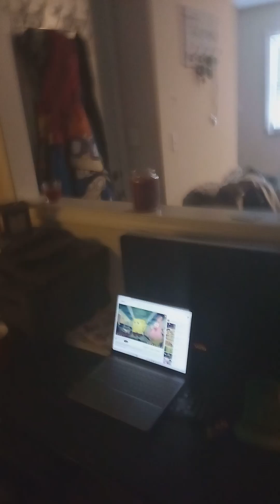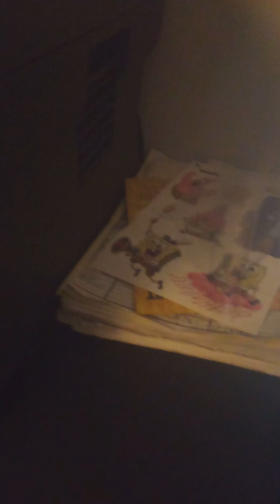SML Parody Joseph's New Voice!